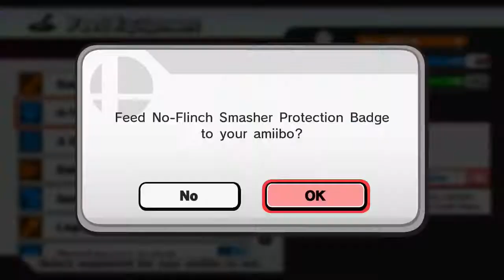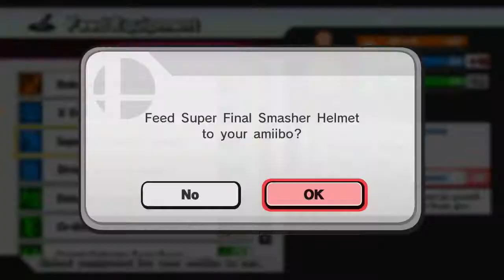Amiibo Battling in Super Smash Bros. for Wii U!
Watch my take on Birdo'sBae,GreenMario and Bruh in this amiibo training video!

Smash Bros. Remix (Used in Intro)